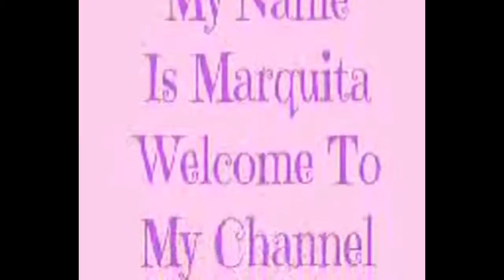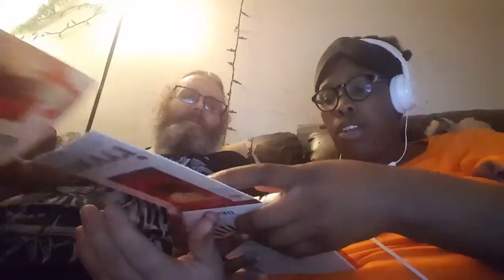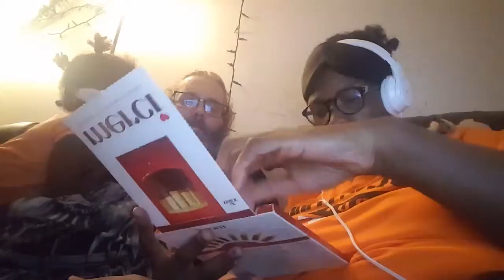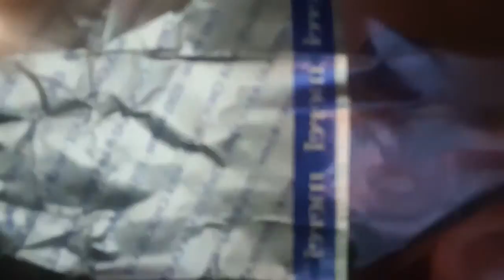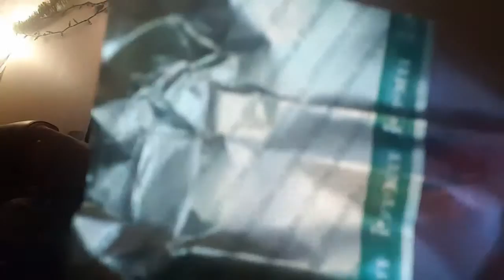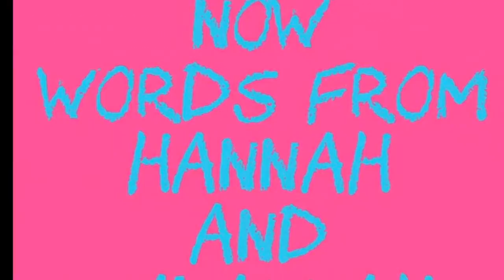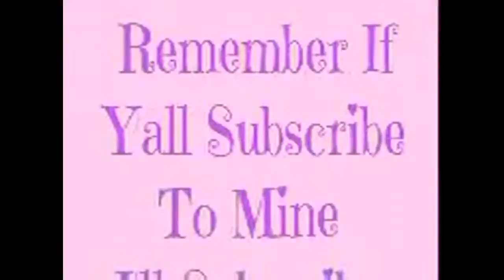Our very busy week 1.23-27.17